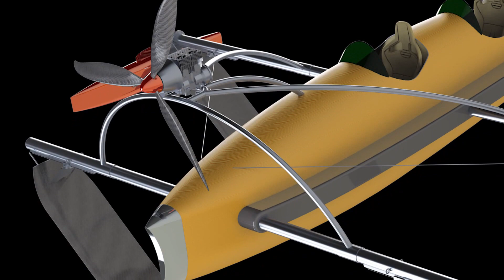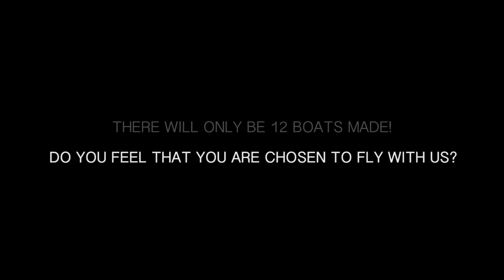wFoil18 Albatross ZERO is available for order now!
We are offering the first 12 custom preproduction wFoil 18 Albatross ZERO to 12 visionaries and financial backers who will invest in our program ZERO12.

Prestigious preproduction wFoil ZERO is the first and only personal hydrofoil powerboat available on the global market. It is unlike anything you've ever seen. Is it a GT car on water, is it a plane that cuts through the sea, is it a boat that flies? It's in a class of its own that's for sure! Packed with hi-tech solutions it will make your sailing experience an unforgettable one. With its unique combination of cutting edge technology, craftsmanship and attention to detail it is a beast with a soul.

We are also looking for an investors who are interested in investing in startup companies in the production field of modern and attractive vessels, using new technologies, materials and construction.

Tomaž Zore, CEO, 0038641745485